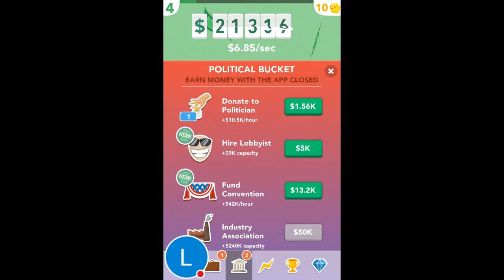Make it rain